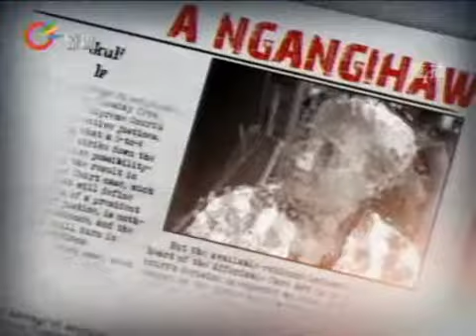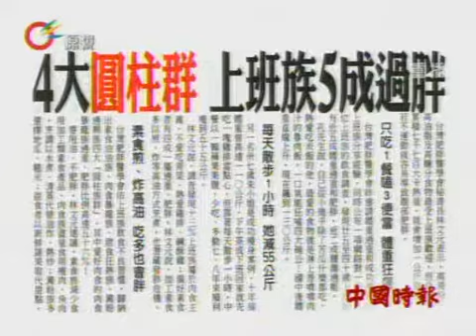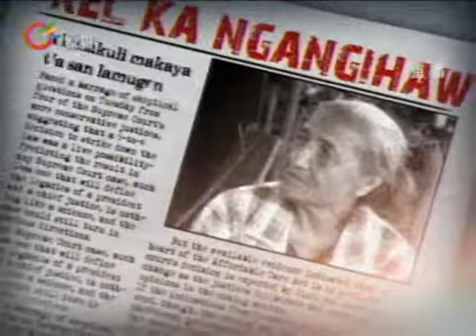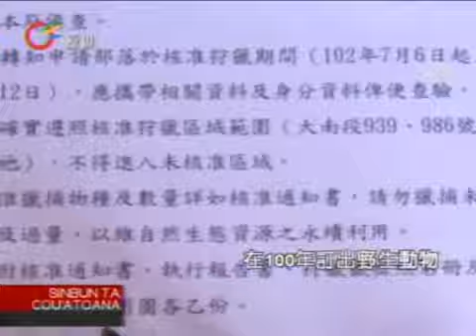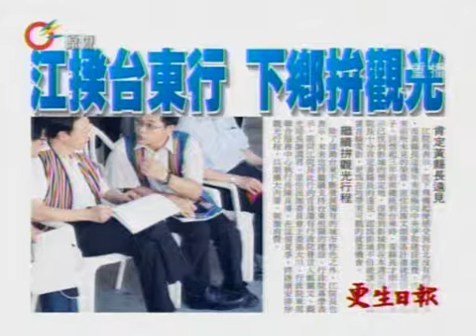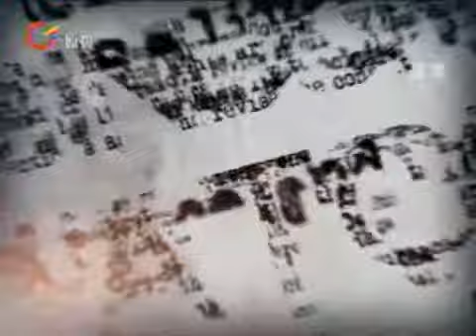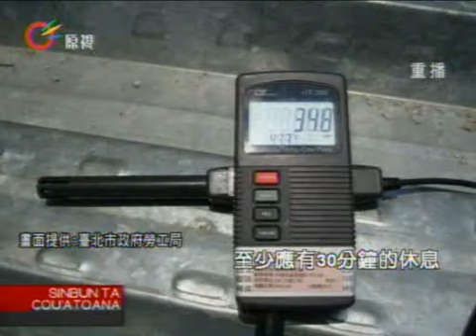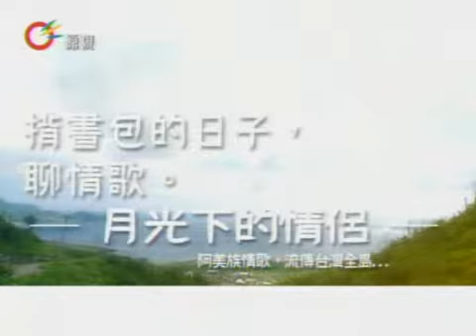原視【族語新聞】午間 新聞e達Cou 2013-07-10 (週三)